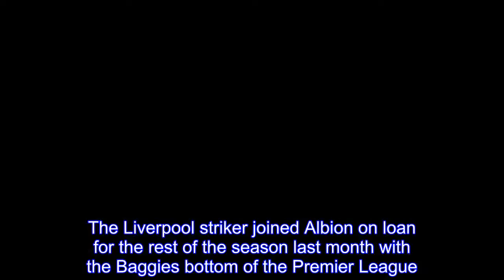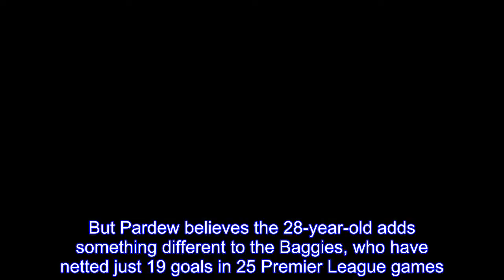Alan Pardew will give Daniel Sturridge special treatment in order to preserve his fitness ahead of r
West Brom boss Alan Pardew is prepared to offer Daniel Sturridge special treatment to protect him for their relegation battle.The Liverpool striker joined Albion on loan for the rest of the season last month with the Baggies bottom of the Premier League.They host drop rivals Southampton on Saturday four points from the safety line although the Baggies have lost just twice in their last eight games in all competitions.Sturridge has battled injury at Anfield, making just 23 league starts since the beginning of the 2015-16 season and Pardew will excuse him from training to get the best results.He said: "I think senior players will accept that only if there are special circumstances and this boy has missed training for a long period."Daniel is a top player, if I can keep him fit for every league game I cannot imagine that is not going to be significant."We will be managing him maybe a bit more carefully in terms of everything."He has the World Cup and he is fresh and he hasn't had a lot of game time.So he could be a rare player who (England boss) Gareth (Southgate) has who is fresh for the World Cup."That is not in Daniel's thoughts, it is in my thoughts because I want England to do well."In the short term here he won't be pushed in training, we will protect him and make sure he gets to the games."He will slowly build his stamina over the games."Sturridge has scored 63 times in 133 appearances for Liverpool but only has three goals this season.But Pardew believes the 28-year-old adds something different to the Baggies, who have netted just 19 goals in 25 Premier League games."He's very much focused on his work and I have really enjoyed the moments I've had with him in terms of talking, getting to know him and understanding where he is," he said."He is an exciting player.".